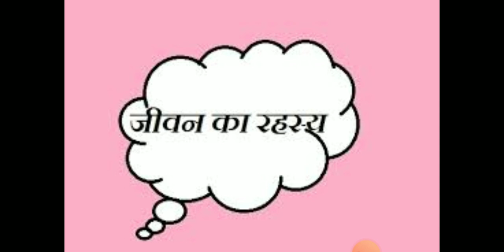Sukhi jiwan ka rahasya